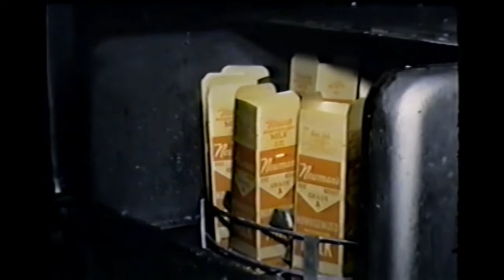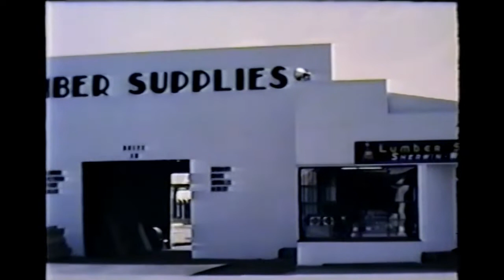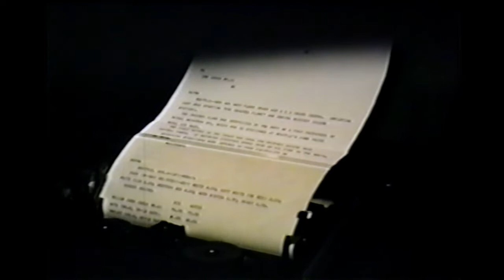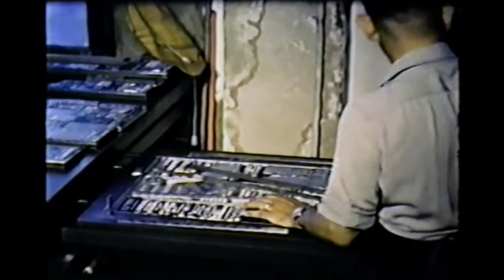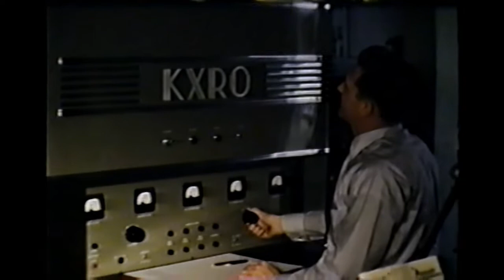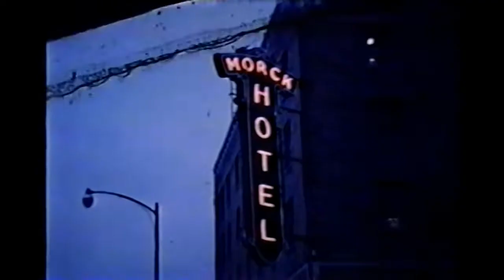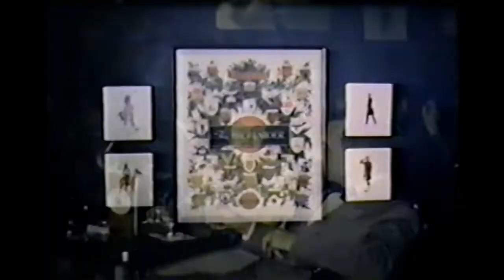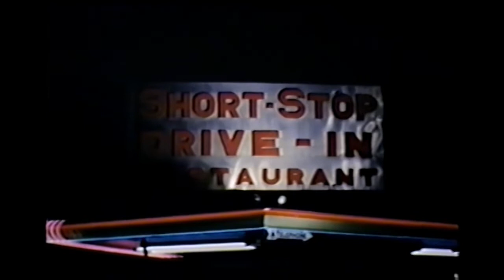Industries of Aberdeen, Washington (Silent History Film)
This is a silent film of Aberdeen, Washington. Time period is unknown, but it takes place approx. 1950s era. This one is marked as "Industry". This was converted from Film to VHS video tape to DVD. Produced by Reel Life Hollywood.